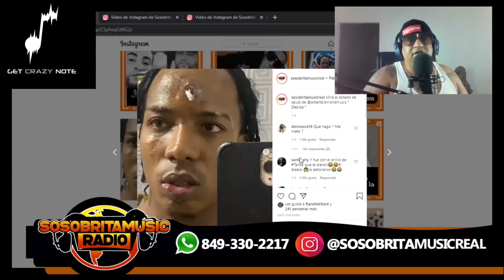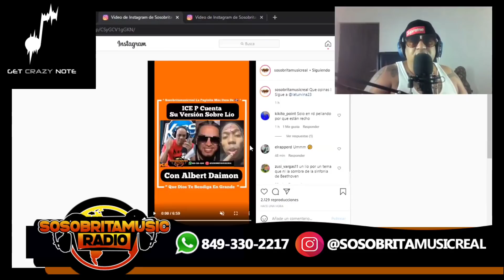LOS DE LA PELEA POR EL TEMA TOY RECHO CUENTAN CADA CUAL SU VERSION DEL LIO ICE P VS ALBERT DAIMOND